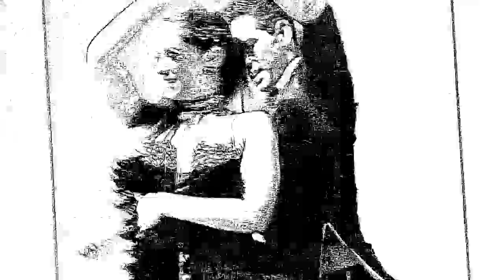DANIEL Y DESIREE EN DAYDANCE SALAMANCA.avi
Estupenda actuación de Daniel y Desirée en Salamanca. Palacio de congresos. (DAYDANCE)